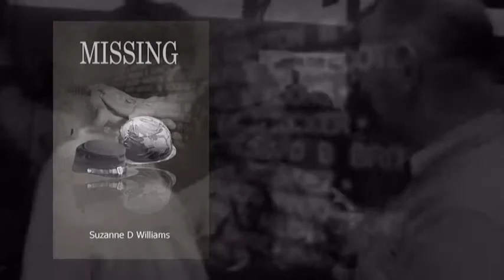MISSING (Book Trailer) By Suzanne D. Williams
MISSING by Suzanne D. Williams

For Adele Davis, the loss of her husband during the war in Vietnam leaves her with unanswered questions and a decision—whether to love again.

For Amos and Elizabeth Sanders, it is the absence of their precious son which brings sorrow and pain. Yet a twist of fate gives them something far greater.

For Molly and Doug Sanders, war brings too many secrets, secrets which all but destroy their marriage. Can they find their love again?

Three generations of one family tied together across time through the powerful forces of love and war.